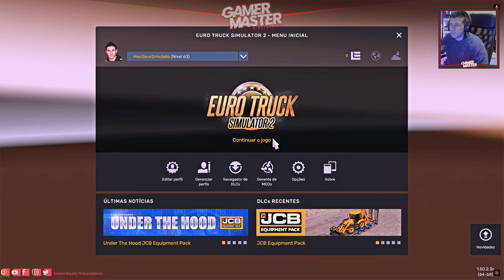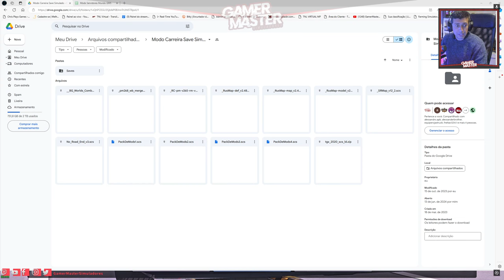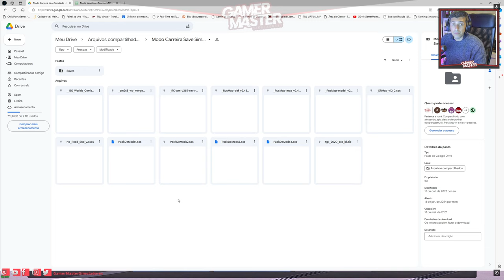Servidor 128 Players ProMods GMS World I Todos são bem vindos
Bem vindos a mais uma live GamerMaster Simuladores

Servidor ProMods GMS World
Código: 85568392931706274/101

WhatsApp MrBruno: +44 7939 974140

Benefícios de Ser Membro GamerMaster Simuladores
Um live prêmios por mês, nessa live terá prêmios variados para membros do canal e pix. Um live por mês sempre no final de cada mês.

RafaGamer PVH: 20% De desconto21

Combo de mapas:
Acesso antecipado e exclusivo aos mods do combo de mapas e ainda links facilitados.
E ainda terá acesso ao clube de canais via grupo no WhatsApp e acesso a vídeos e vantagens antecipadas.

Videos Antecipados para membros e videos exclussivos para membros do Canal.

Nossa Gratidao ao  @alex-gsa  pelo pack de Skins e ao  @leogamerpvh452   que transformou nosso pack em Mods Opcional.
Mods citados no vídeo.

Meu Setup 2024
📍Placa mãe TUF GAMING B650M - PLUS WIFI
📍Processador AMD RYZEN 5  7600x 6 core, 12 Thread Processor 4.7 GHz 38MB Cache
📍MEMÓRIA RAM VENGEANCE RGB DDR5 32 GB  5200 MHz
📍Placa de Video Asus Tuf Gaming RTX 4060 TI 8GB
📍SSD MVMEPCIE 4.0 7300MB/S
📍FONTE GAME MAX RGB POWER 750W 80 plus gold
📍Water Cooler Master liquid ML360 illusion
📍GABINETE FULL GLASS Gamer max
📍MONITOR ASUS TUF GAMING 27’ VG2791R
📍CAMERAS Anker power conf C200 4k /Logitech stream cam 4k
📍 CONJUNTO DE CHAVE DE SETAS + botão de ignição + retarder + freio motor
📍MANOPLA EATON FULLER 3 botões
📍 CONTROLADOR X-tremer 3D pro
📍 Heavy equipament bundle - volante para Farming + side panel
📍 Stream deck elgato 15 botões
📍Teclado mecânico + mouse gamer